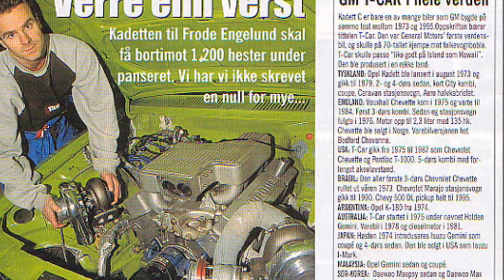Marajó NOS aro 17 V8 5.7 Biturbo 800 cv-1978 Opel Kadett C NOS on 17" 5.7 V8 Twin Turbo 800 hp